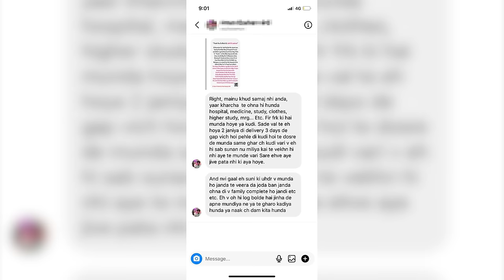Rishtedar,samaj te kudiya|Crowd work | Stand Up Comedy ft: Manpreet Singh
Saryea Nu sat Sri Akal
Jis Din Meri Dusri Beti Es duniya ch ayi main us din hi soch lyea si video bare. jdo main instagram te story payi menu pata laga eh ghar ghar di kahani aaa
enjoy please